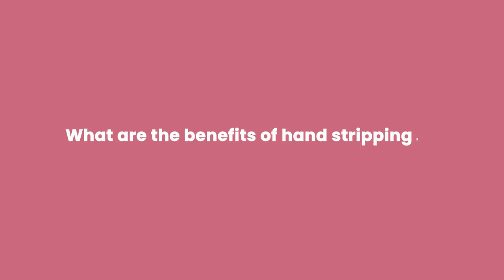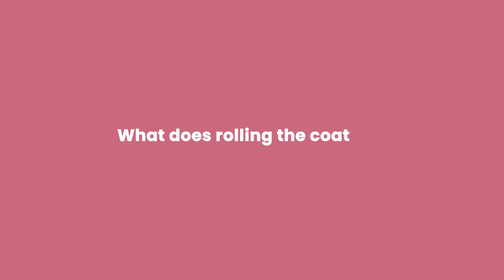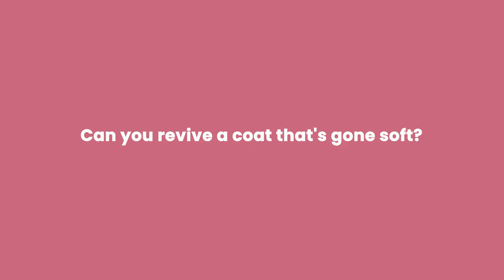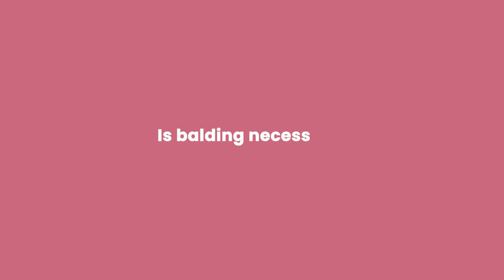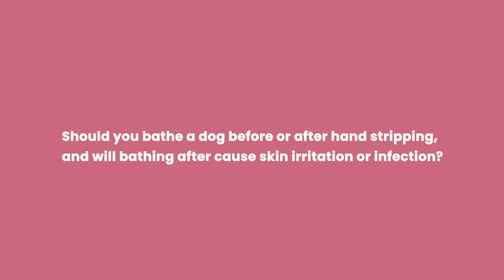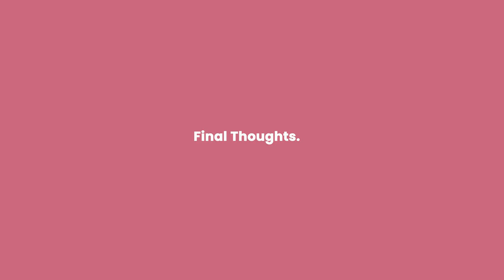Hand Stripping Q&A | Shear Talk w/ Jonathan David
Jonathan David talks stripping!! ..Hand Stripping that is! All of your hand stripping questions answered.